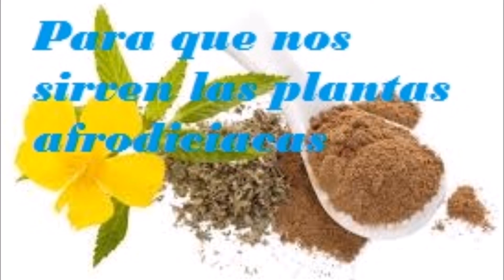Paraque nos sirve las planta afrodiciacas -Salud para la gente de mi tierra